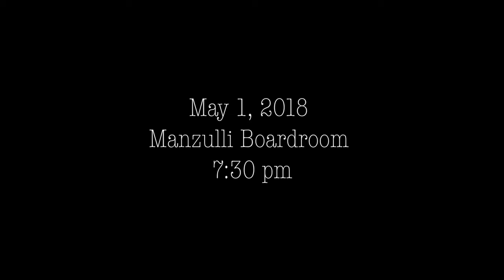Wagner College Senior Thesis Showcase commercial (2018)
Come see the graduating Wagner College Film major's thesis films on May 1st at 7:30pm in the Manzulli Boardroom! Featuring the works of Riley Bartolomeo, Joey Dalton, Jane Paris, Melanie Meilinger, Nikki Mule, Jonny Dontchev and Isabella Hinojal!